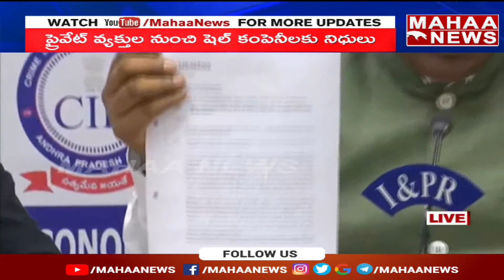చంద్రబాబు 13 చోట్ల సీఎంగా సంతకాలు చేసారు | CID CHIEF SANJAY | Mahaa News